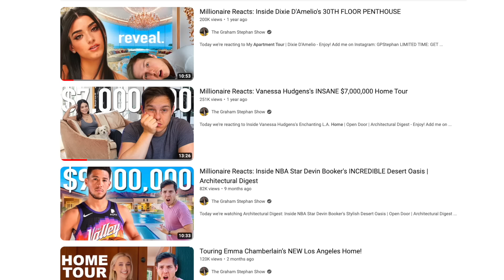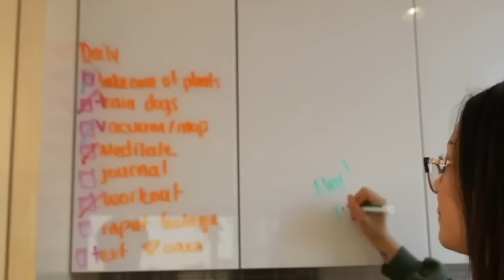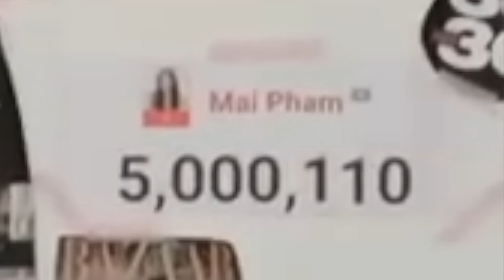Millionaire Reacts: Inside My $8000 NYC Apartment | Living Alone At 19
Today we're reacting to Mai Pham - $8000 NYC Apartment Tour | Living Alone at 19 Years Old
- Enjoy! | Add me on Instagram: GPStephan

My ENTIRE Camera and Recording Equipment: